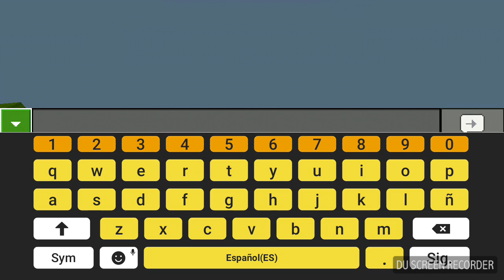Parkur minecraft PE#1